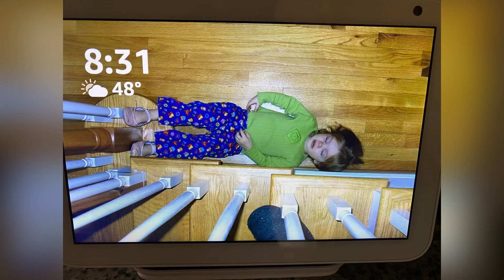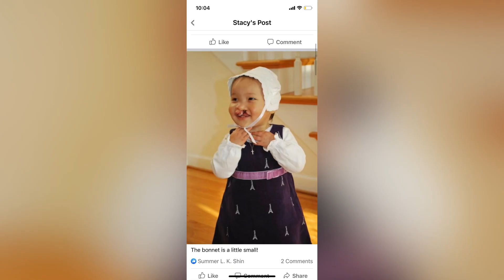Happy Father’s Day!